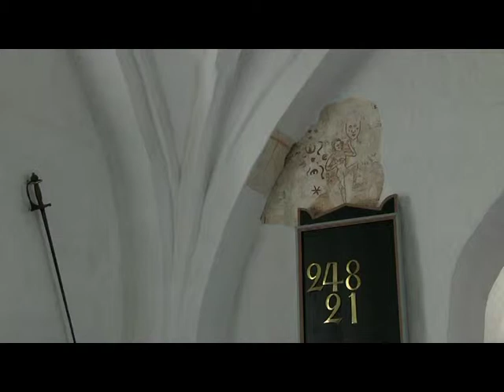Ilstorp church, Sweden, medieval paintings, HD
Medieval wall paintings in ILSTORP church, Sweden, probably made between 1400 and 1500, restored in 2002.  A film by Ulf Gertz who also is playing the organ in Ave Maris Stella by Antonio de Cabezon.